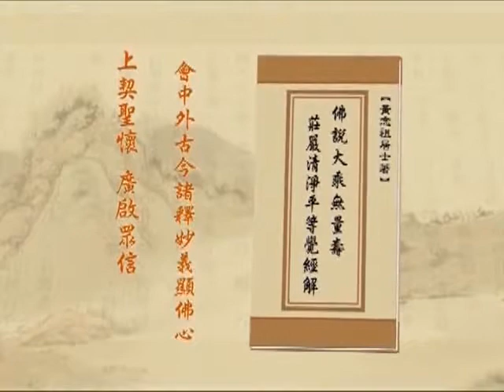淨空老法師 590 淨土大經解演義－閩南語配音